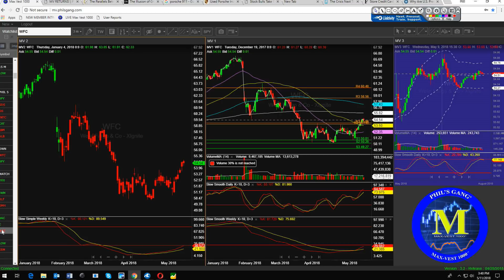Phil's Gang Radio Show 05/11/18